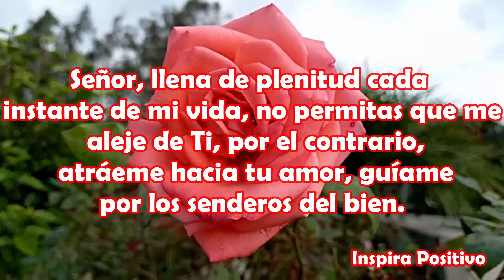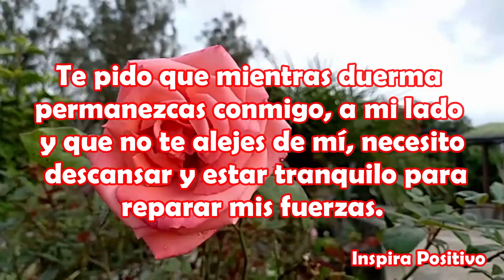Buenas Noches Hasta Mañana Abrelo mensaje Hermoso Escucha esta linda oracion de la noche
Señor, gracias por este día y por todo el amor bondadoso que me demuestras a cada instante